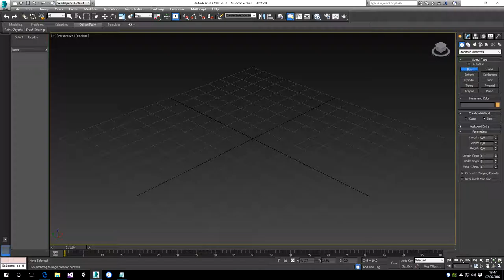Modeling Timelapse - Medical Cabinet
Modeling for university application.

Took about 25 minutes.